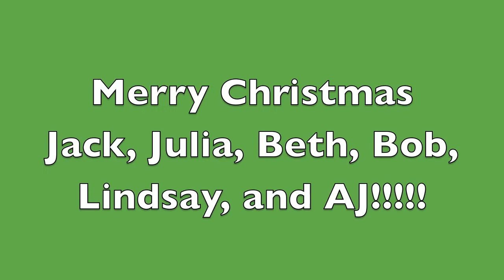Boomerang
More home movies!! Merry Christmas Wisemans!